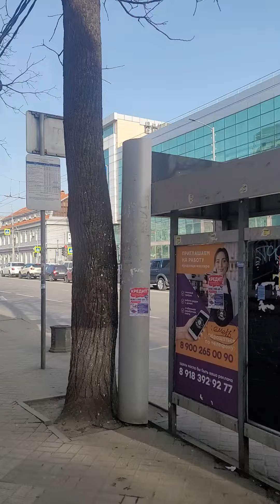Почему я отказался от велосипеда.